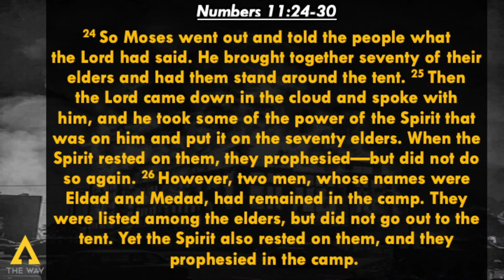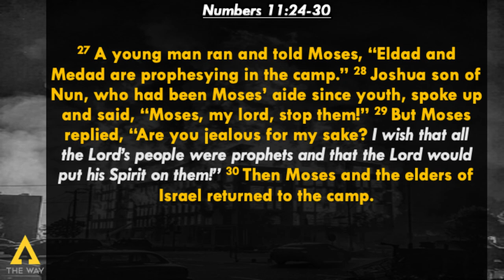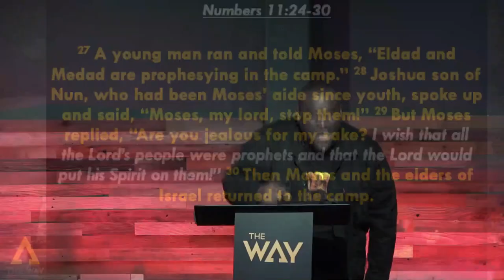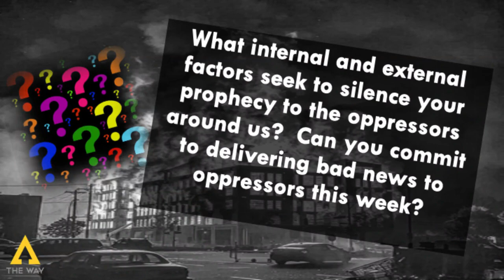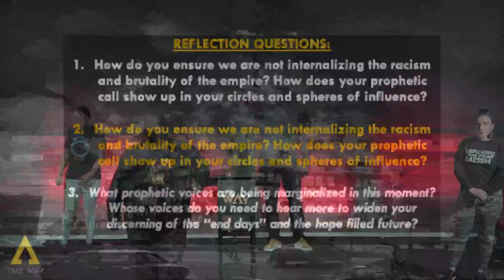The Way Presents: The Rise of The Prophets by Pastor Mike McBride